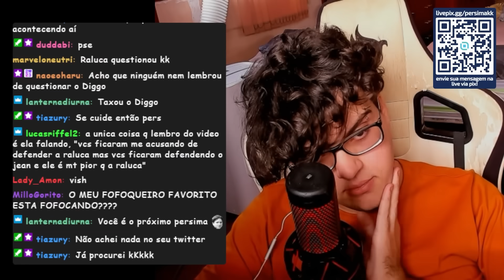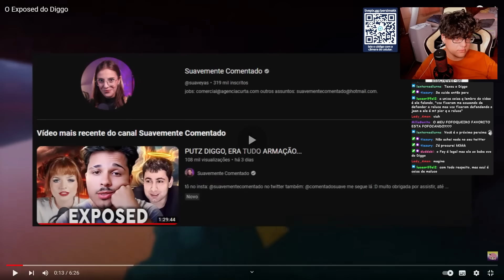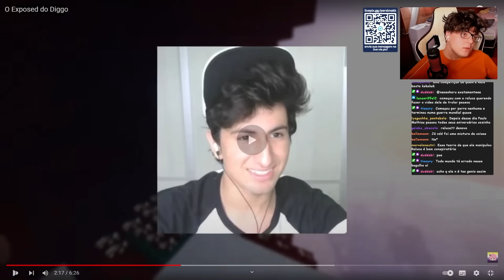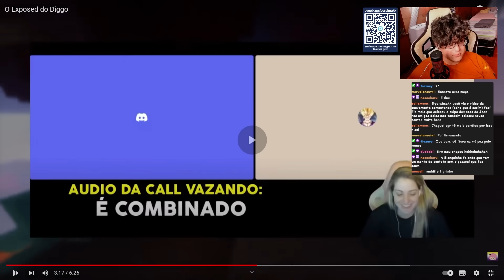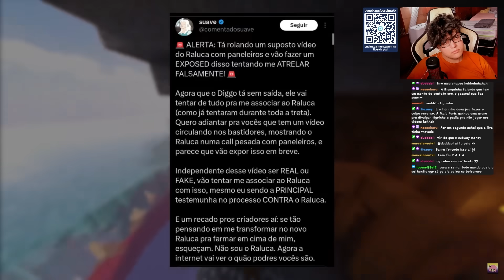O EXPOSED DO DIGGO...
Canal reagido: @samzaexe  (se inscreve lá)